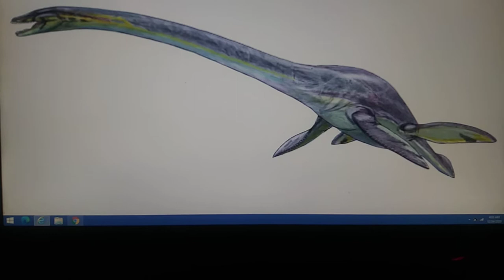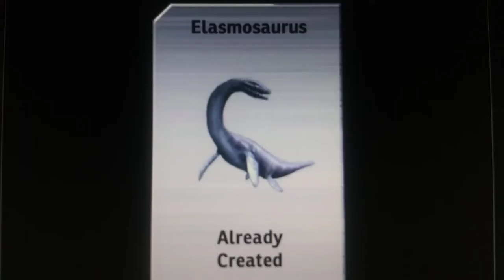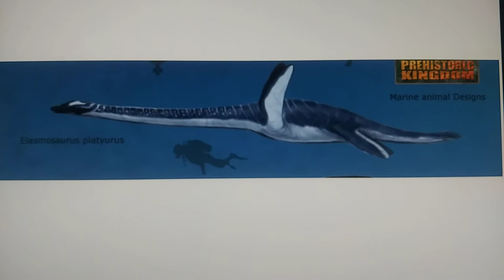Elasmosaurus appearance in media part 1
not made for kid's